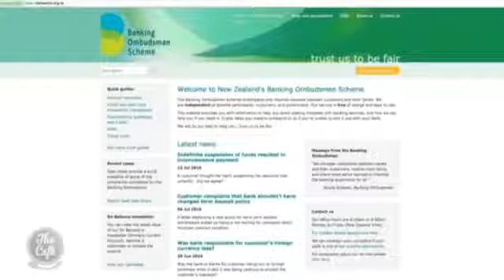Mel talks to Charlotte Lockhart about Federated Farmers 1